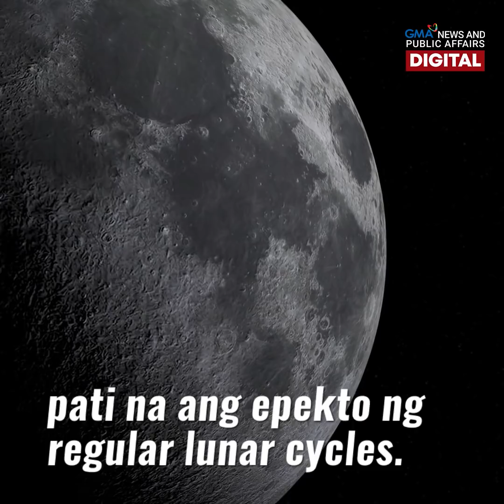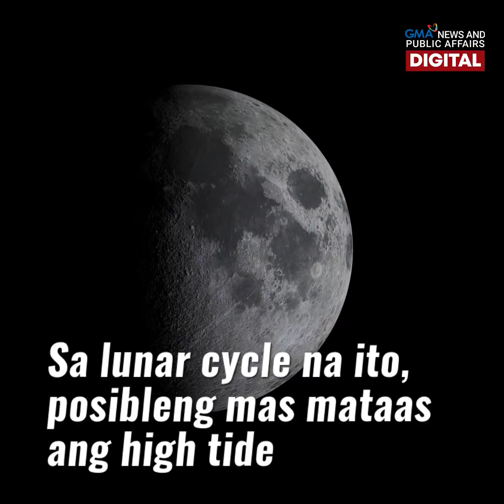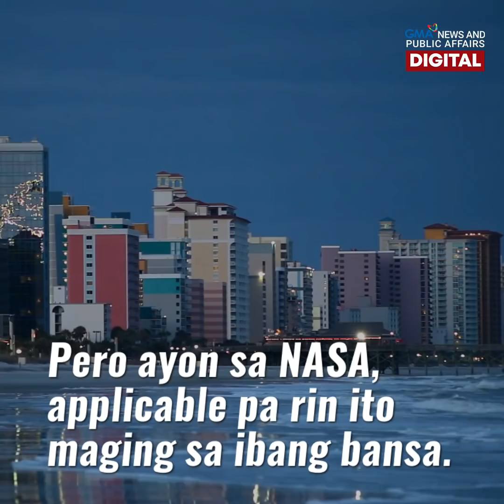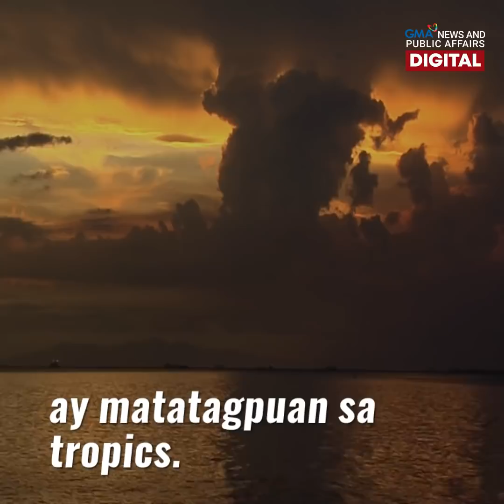M​atitinding ​pagbaha​ posibleng maranasan sa 2030s — NASA | GMA News Feed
Asahan na raw ang mas matitindi pang pagbaha sa mga susunod na dekada, ayon sa National Aeronautics and Space Administration (NASA).

Base kasi sa kanilang pag-aaral, bukod sa global warming at climate change, isa ring tinitingnang dahilan sa pagtaas ng sea level ang tinatawag na "moon wobbling." Ano nga ba ito? Ang iba pang detalye, alamin sa video.